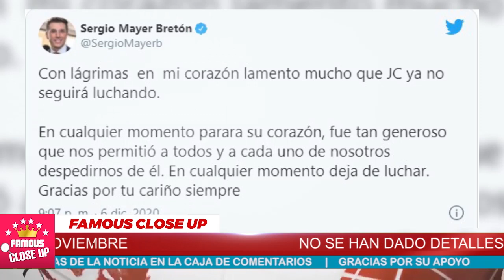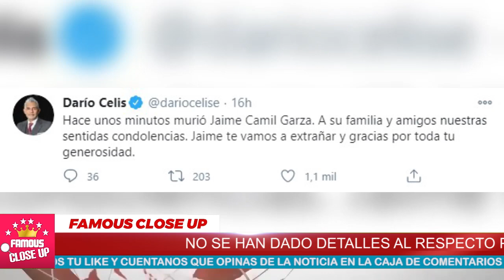¡HACE UN DIA! Confirman LAMENTABLE NOTICIA Para Familia CAMIL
El periodista mexicano Joaquín López Doriga advirtió a tempranas horas de este domingo 6 de diciembre, que el exitoso hombre de negocios no podía soportar mas...